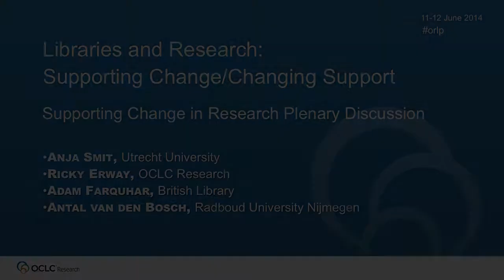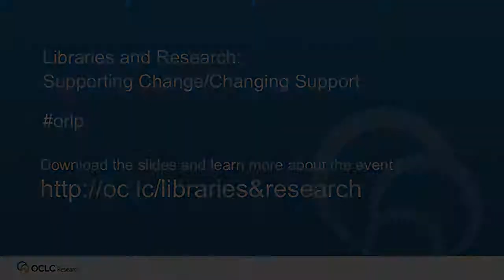Supporting Change in Research Plenary Discussion: Smit, Erway, Farquhar, van den Bosch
In this video, presenters Anja Smit, Ricky Erway, Adam Farquhar, and Antal van den Bosch discuss how research is becoming more digital and the corresponding methodologies and requirements are shaped by evolving technological capabilities. They also explore the ways in which libraries are or could be supporting eScholarship. This plenary discussion took place at the OCLC Research Library Partnership Meeting, Libraries and Research: Supporting Change/Changing Support, that took place 11-12 June 2014 in Amsterdam.